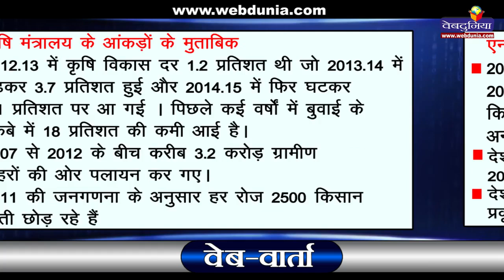वेब-वार्ता : क्यों मरने को मजबूर है अन्नदाता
जिस तरह से किसानों की आत्महत्या के आंकड़े सामने आ रहे हैं, निश्चित ही यह बड़ी चिंता का विषय है।